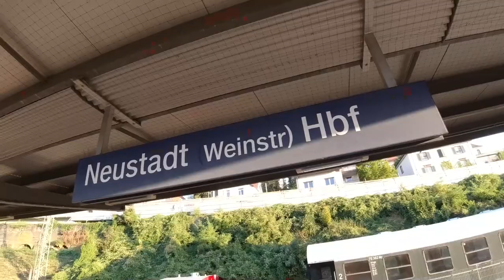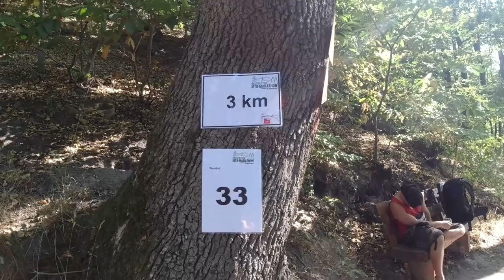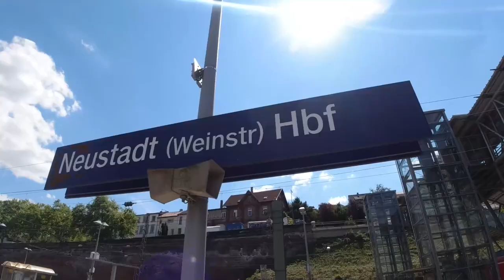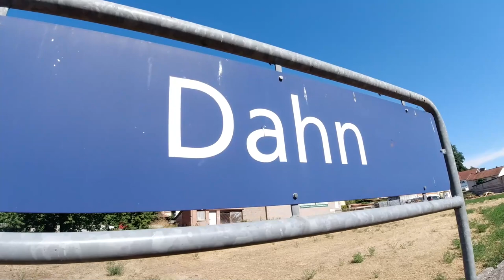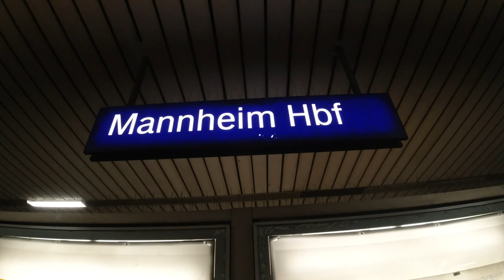48h BIWAK WANDERUNG im PFÄLZERWALD